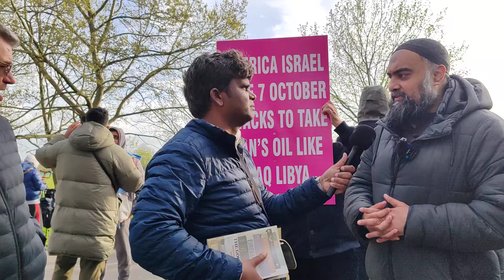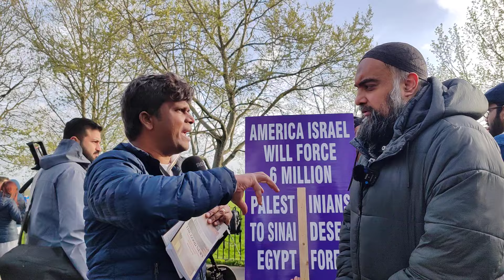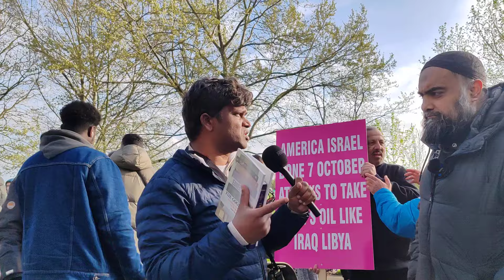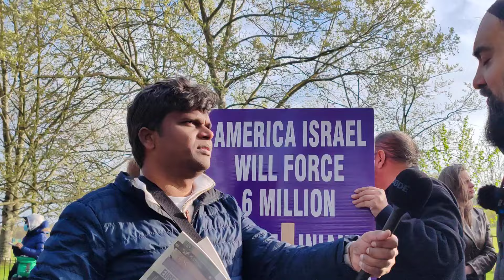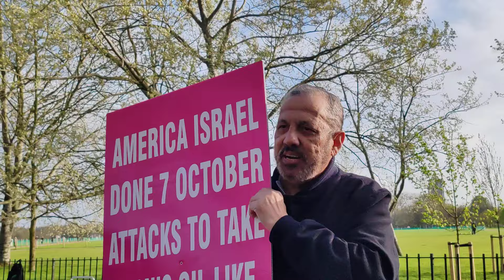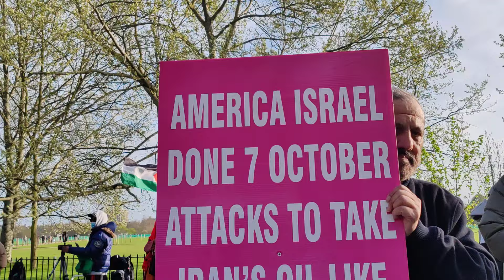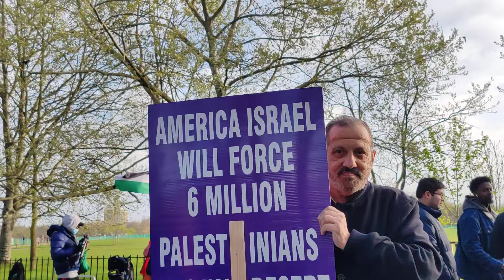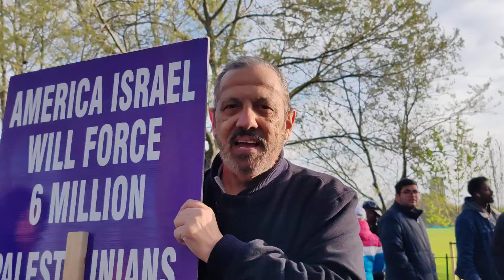visa preacher tries to trap a Muslim, but gets trapped instead! Nazam And Visitor Speakers Corner